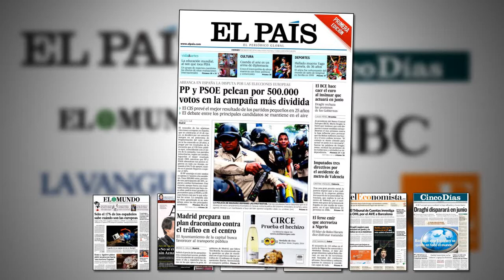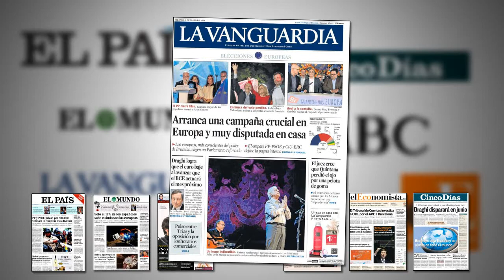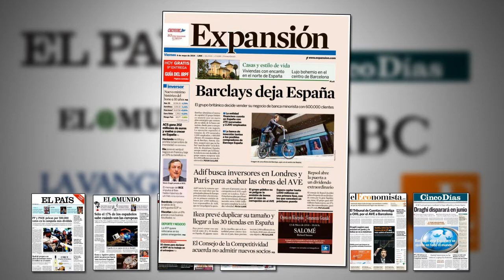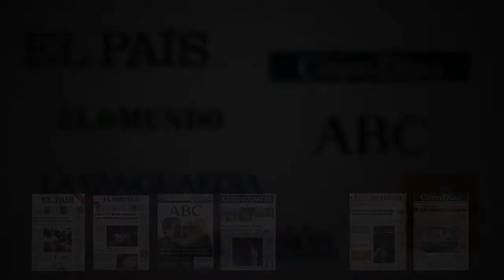El Economista: "El Tribunal de Cuentas investiga a OHL por el AVE a Barcelona" | Revista de prensa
La prensa nacional de hoy recoge en primera plana las previsiones del CIS para las elecciones europeas que se celebrarán el próximo 25 de mayo y que dan una ligera ventaja al PP sobre el PSOE.

En el terreno empresarial, Barclays, OHL, Adif, Bankia, Ikea y Repsol se cuentan entre las protagonistas de la jornada.